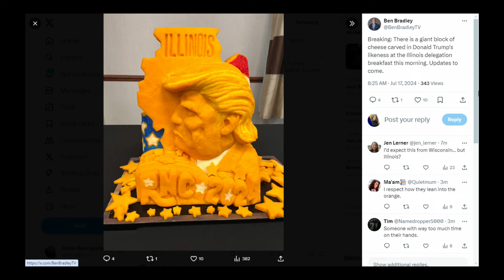RNC enters second day with focus shifting to immigration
The Republican National Convention's second day is in full swing — now with Donald Trump officially as its presidential nominee and U.S. Sen. JD Vance of Ohio as his running mate.